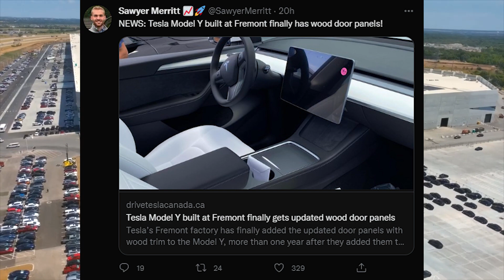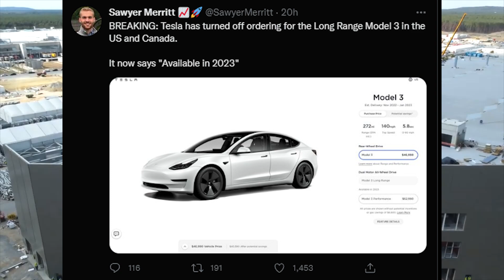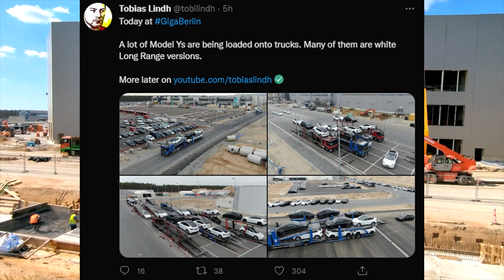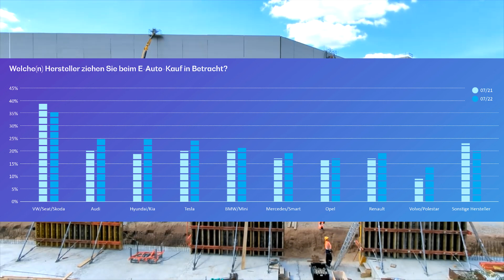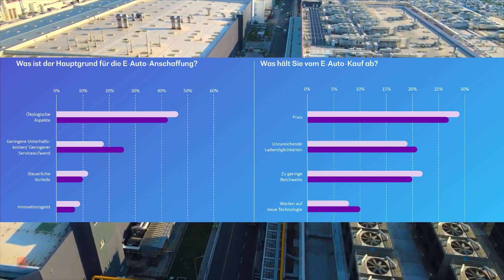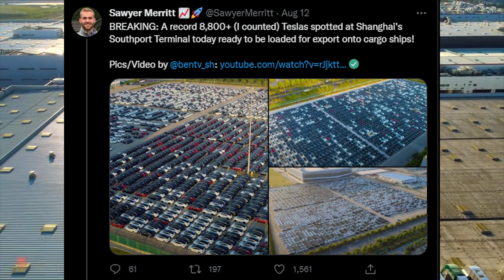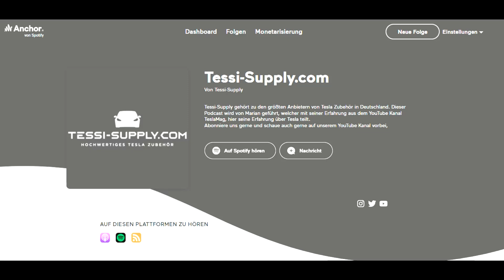TESLA: GAINING in Germany vs. VW - More Model Y LR/P - M3 NEWS USA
Cheers

Marian